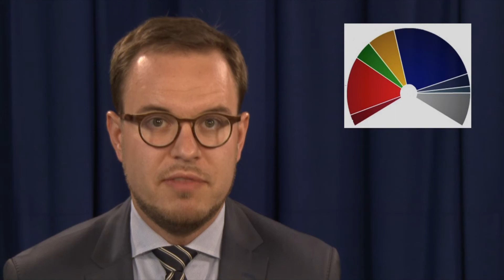Stem på partier med indflydelse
Til valget den 25. maj skal vi også stemme om, hvem der skal repræsentere Danmark i EU-Parlamentet. Og det er vigtigt, at vi stemmer på de partier, der rent faktisk har indflydelse og er med til at lave kompromiserne i parlamentet.